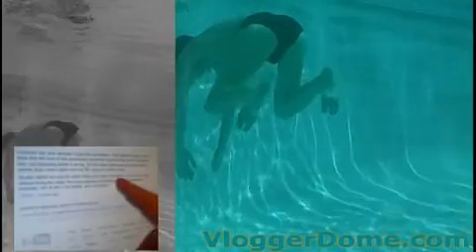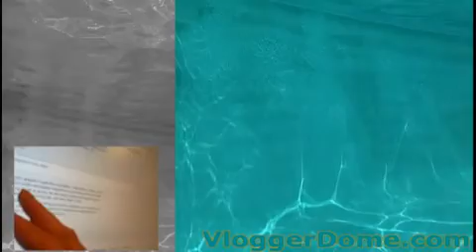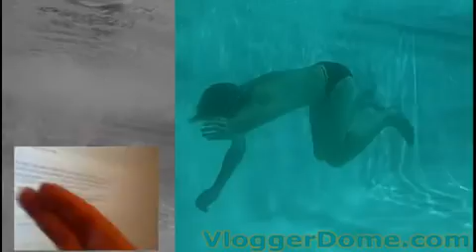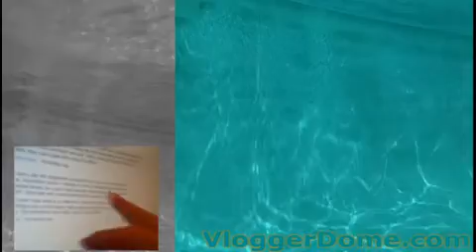(Vloggerdome.com) Book Blog the beautiful big red button